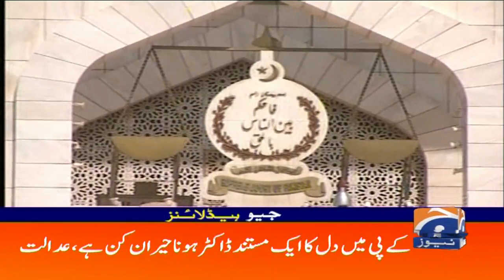Geo Headlines 01 AM | 27th May 2021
GeoHeadlines 01 AM | 27th May 2021